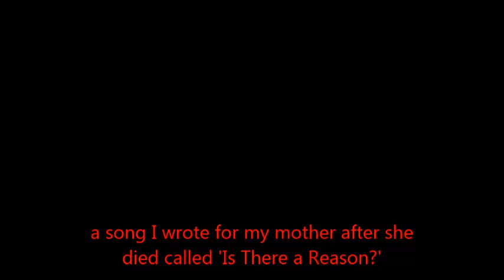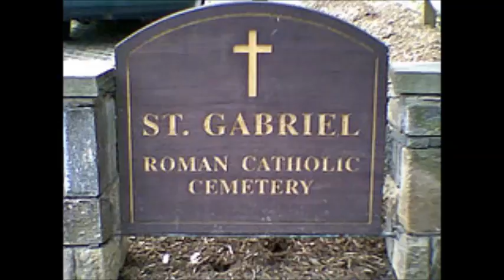IS THERE A REASON? (also called DOROTHY)t. written by St. John Hunt COPYRIGHT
A song I wrote about how I felt about my mother's (Dorothy) death.
Performed by "THE BIG GUYS"  Chuck Gallego on bass gtr. and me doing the rest. 1984